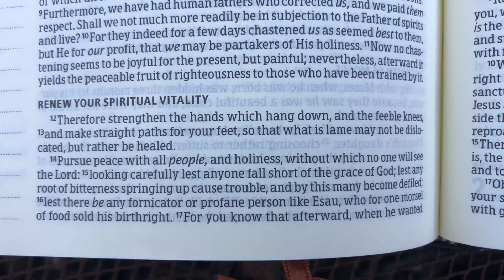Keep the Fruit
Bitterness troubles but fruit edifies
Pick your garden heart.